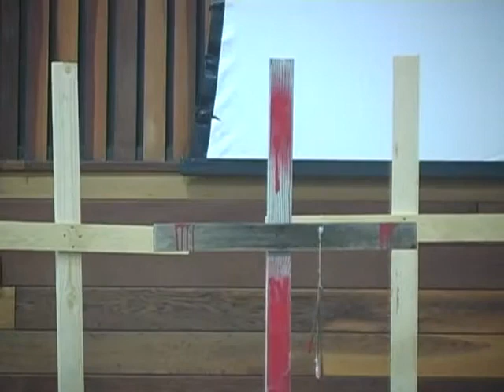The Centurion - The Easter Message told by a Centurion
Performance by Pastor Shawn Hull, First Baptist Church of Walnut Creek